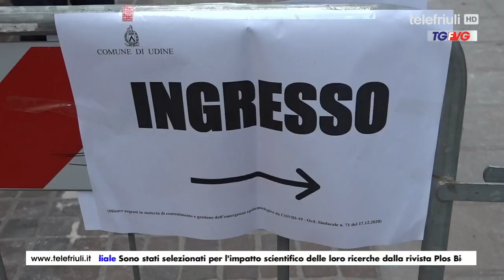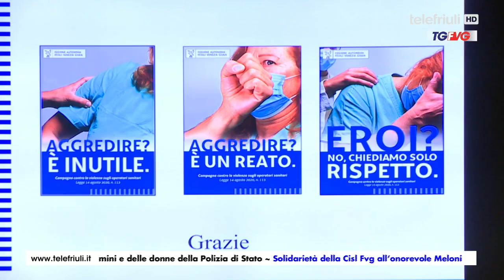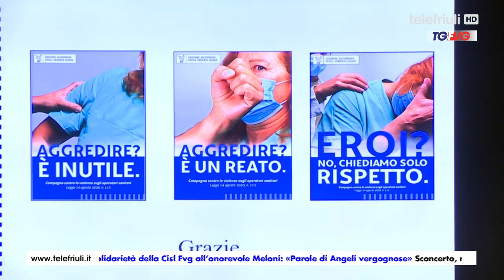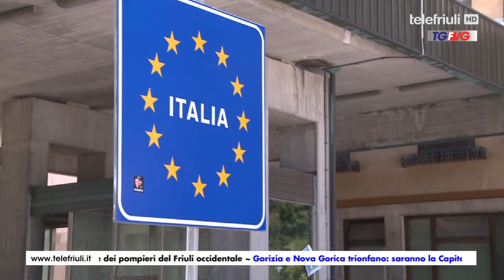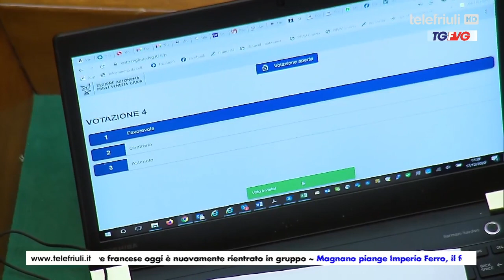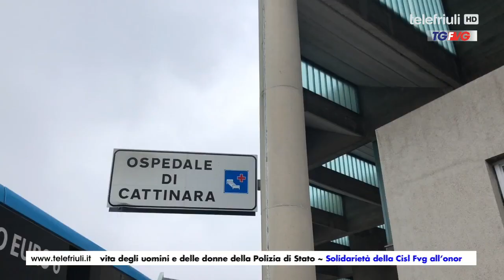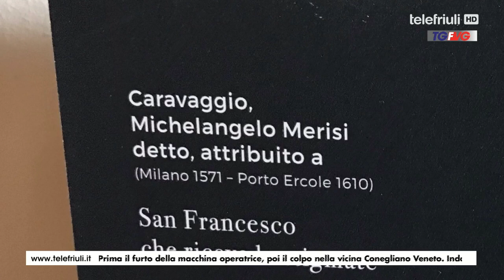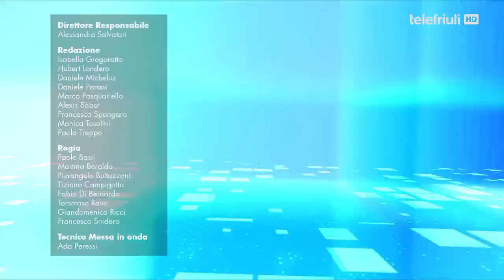Telegiornale FVG ore 19.00 del 18 Dicembre 2020